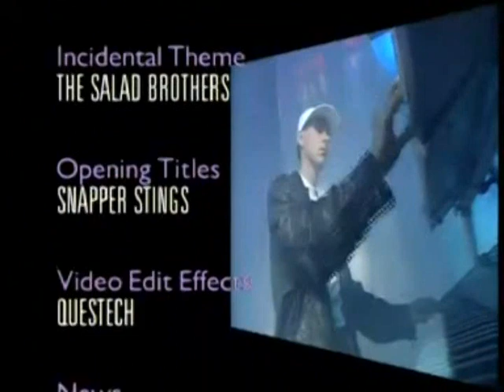The Roxy - Episode 3 (June 23, 1987)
From the producers of Channel 4's "The Tube" comes what is supposed to be ITV's answer to "Top of the Pops". It's the hottest new nightclub on the telly, The Roxy! Initially presented by David "Kid" Jensen and Kevin Sharkey, this series used a weekly chart distributed by Satellite Media Services, produced by Capital Radio and compiled by the Media Research Information Bureau (MRIB). You could hear "Kid" count them down every Sunday afternoon from 5pm, in competition with BBC Radio 1's own chart show.

This week:
* Pet Shop Boys with their controversial single (and rip off of "Wild World"), "It's a Sin" (#20)
* Up 16 places to #12, "Misfit" by Curiosity Killed the Cat
* "The Kid" gets an interview with Bruce Willis ("Under The Boardwalk" at #4)
* At #61, The Christians with "Hooverville"
* ABC salutes Smokey Robinson at #10 with "When Smokey Sings"
* This week's #1: "Star Trekkin'" by The Firm
* Terence Trent D'Arby with a Roxy exclusive, "Wishin' Well" (at #16).

This episode has already been uploaded. Matt Churchett gave me the link to his Google Drive folder

The chart data was provided by the now defunct Media Research Information Bureau.